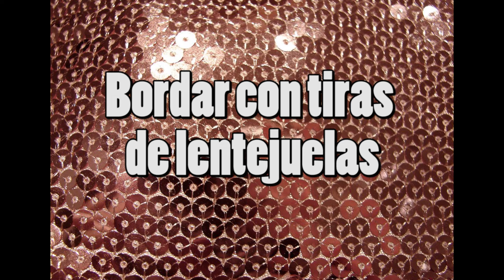DIY- Decora con tiras de lentejuelas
Hola de nuevo! Bienvenid@ si es la 1º vez que te pasas :)

Hoy os traigo un vídeo sobre cómo bordar con tiras de lentejuelas, para decorar vuestro vestuario.
Existen miles de formas de hacerlo, aquí os dejo la que para mí luego da resultados más profesionales.

Para ver las cositas que hago pásate por mis redes que estan más abajo.
*Información basada en mi experiencia personal.

💠VIDEOS RECOMENDADOS💠
Técnicas básicas de bordado (rocalla, canutillo, cristal y lentejuela)

♥ Y si quieres ser parte del grupo de face de costureros para la danza para compartir con gente como tú (nada de spam)

✂MATERIALES DE COSTURA QUE USO
Prensatelas falso overlock
Pegamento e6000
Máquina de coser